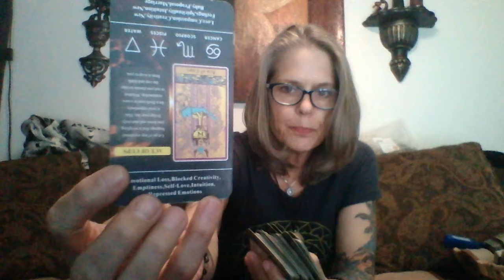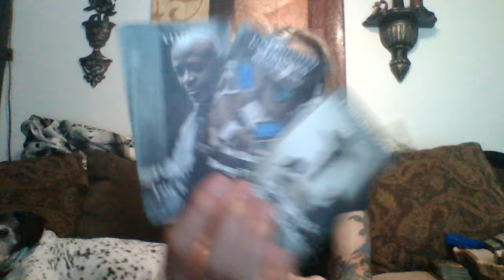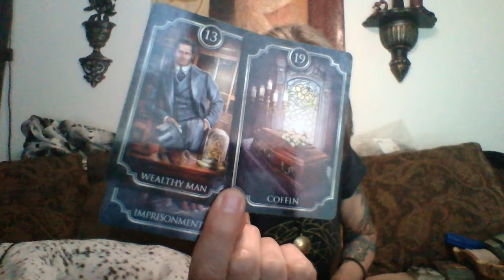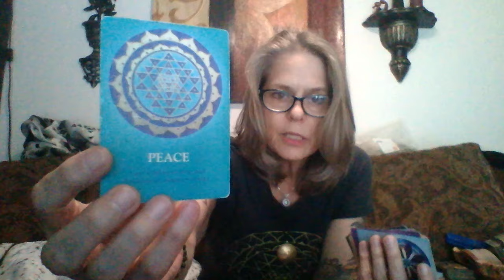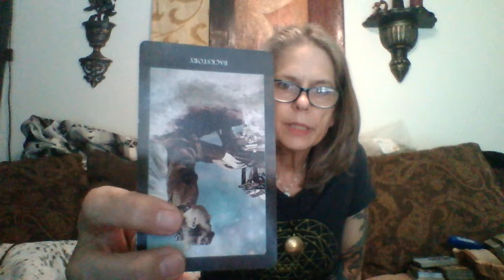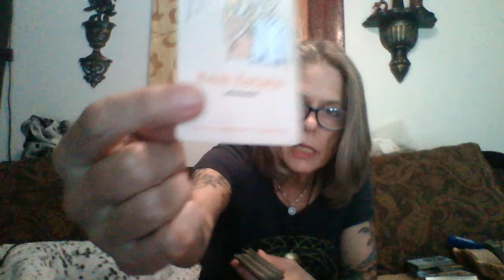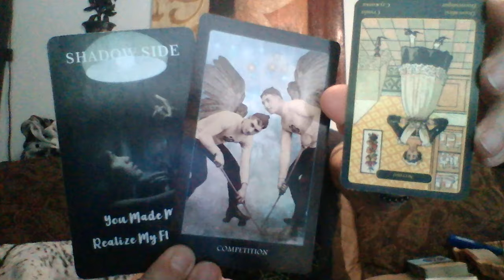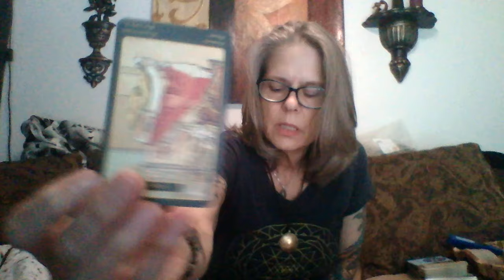Double judgement in the court! False people found unworthy of love contracts. Painful endings.